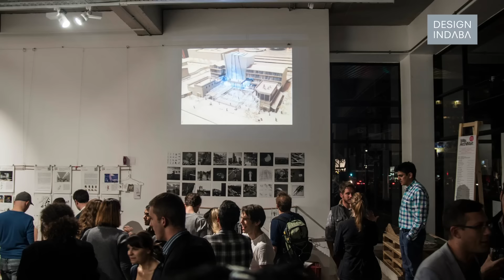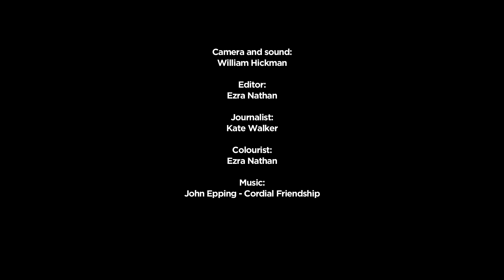Counterspace: Architects investigate Johannesburg’s abandoned mine dumps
Collaborative studio, Counterspace investigates the meaning of lost and found spaces in South Africa’s city of gold.